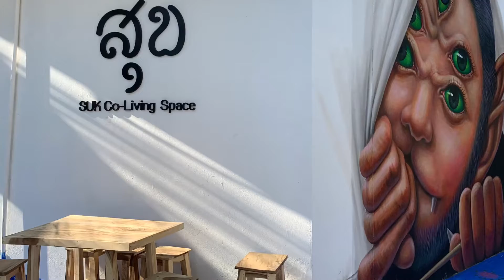Voyager facile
Voyager seul, contrairement à certains préjugés est plutôt un vrai bonheur. De nos jours il est simple de voyager avec les outils numériques dont nous disposons. Pour ma part un simple smartphone me suffit pour organiser et gérer mon tour du monde!